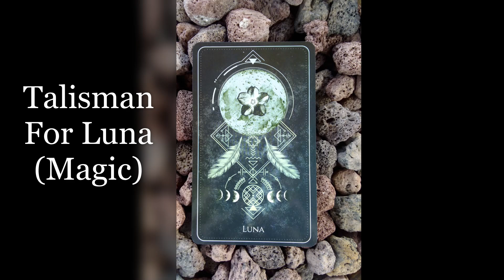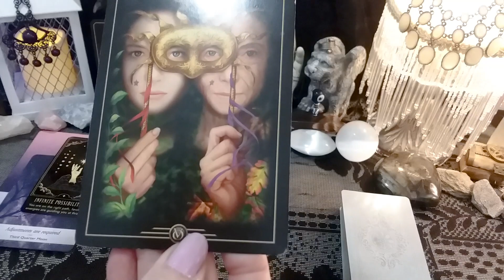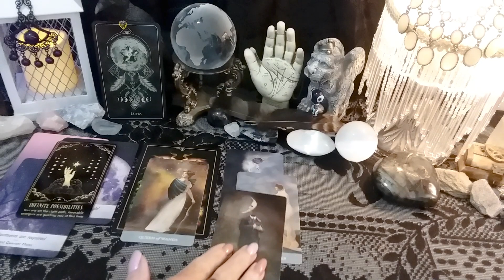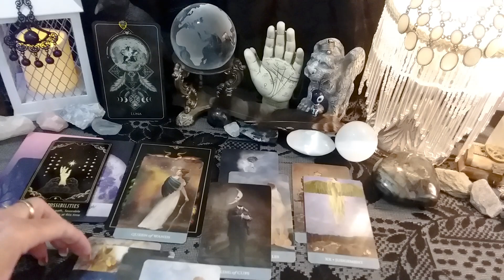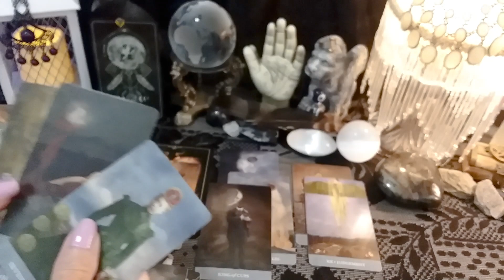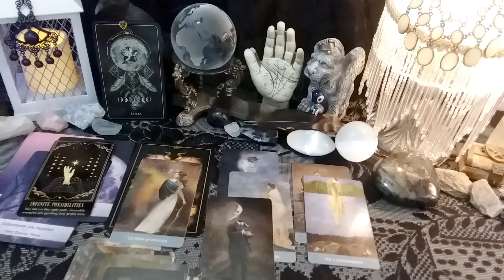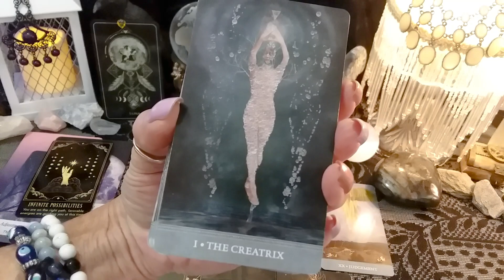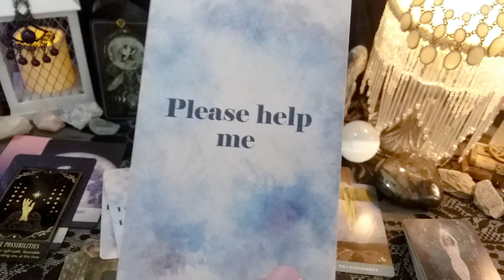♈ Aries (June 18th -24th) 💖 "Who And What Is Coming Your Way This Week?"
Who is coming your way this week? What are their intentions, motives, feelings, and thoughts?  Channeled Messages, Tarot Reading, Soulmates, Twin Flames, Ex, Crush

call 988

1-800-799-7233 (SAFE) or  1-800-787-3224 (TTY)